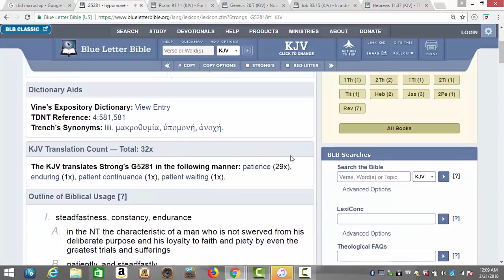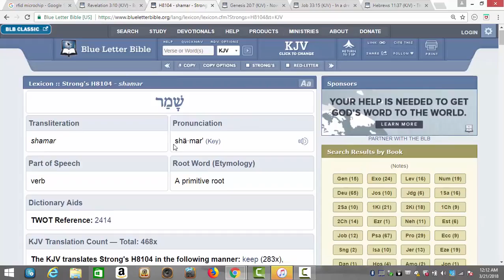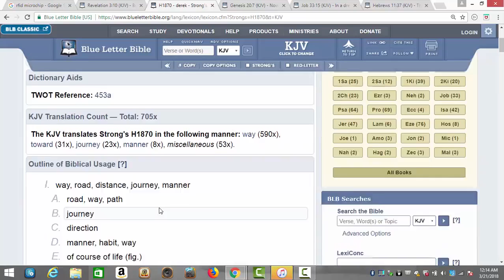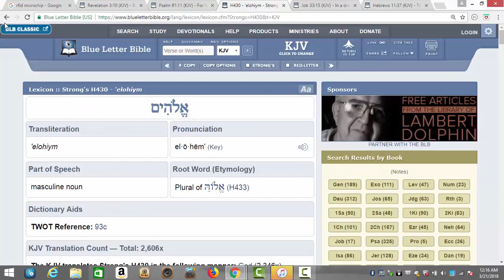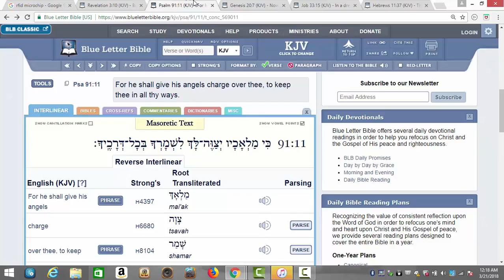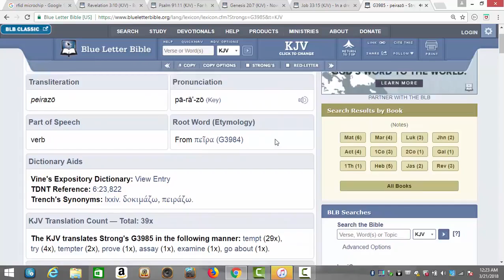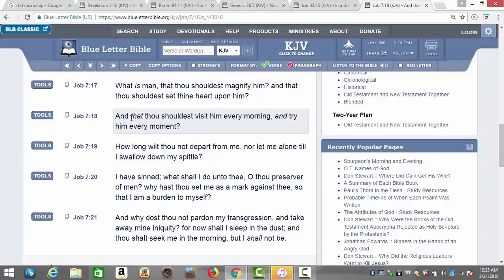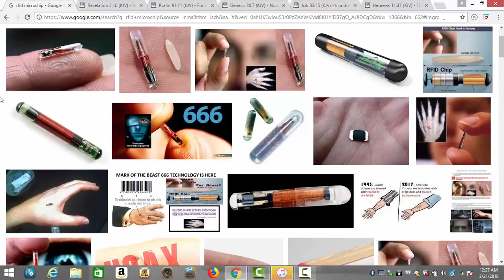WILL HE ALLOW YOU TO TAKE THE CHIP(MARK OF THE BEAST)